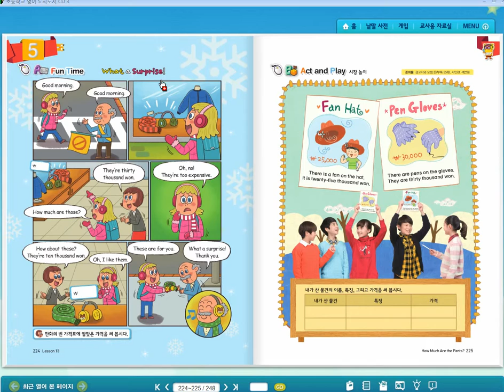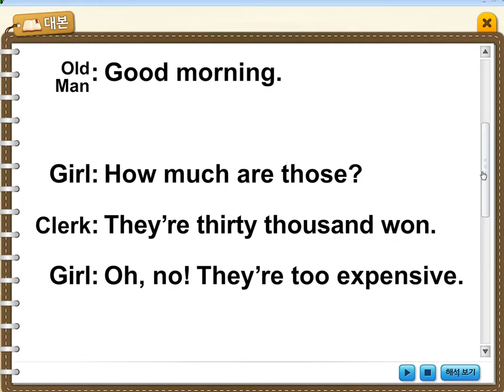미포초 5학년 영어 13-5